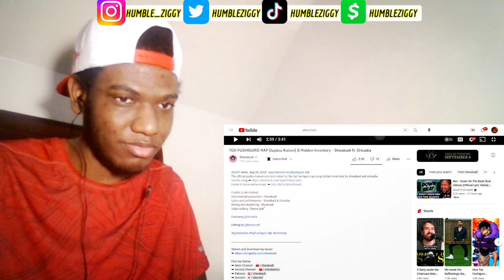TOJI FUSHIGURO RAP (Jujutsu Kaisen) || Hidden Inventory - Shwabadi ft. Oricadia [REACTION]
Today I'm Reacting To The TOJI FUSHIGURO RAP (Jujutsu Kaisen) || Hidden Inventory by @Shwabadi ft. @oricadia